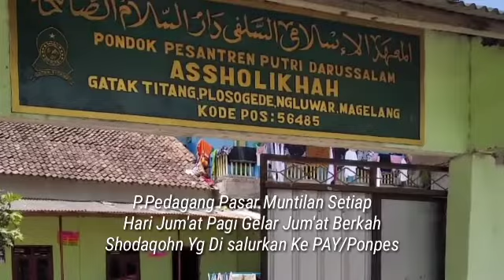Pasar Muntilan Yg Baru Penambahan Tangga ke Lantai 2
pemirsa Ini video pasar Muntilan yg sekarang, penambhan Bangunn Tangga baru, mari ke pasar muntilan khususnya ke Lantai 2
Agar kami Lebih semangat Upload video /info2 yg Menarik lainnya... terimakasih 🙏